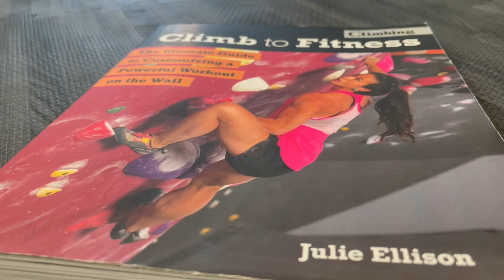Vlog 39 | Starting to Train | 99 Problems: Bouldering with TiffBfirst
99 Problems Vlog: Bouldering with TiffBFirst

In an effort to recover the strength I lost due to COVID, I picked up a few books about training. Before climbing, I always liked working out if it were things like biking, running, yoga but training for climbing is much more complex, or so I'm learning.

I started a 9-week "Improve a Climbing Grade" training program from this book "Climb to Fitness" by Julie Ellison. This session was all about seeing what my grade level was (even though we know grades are BS and relative to the gym/setter).

Other books I picked up that you may find interesting are:
- Unstoppable Force: Steve Bechtel
- Logical Progression (2nd Edition): Steve Bechtel

This vlog documents my progression as a climber of color. I do not have a coach and little formal training so any coaching or “tips” you may have is highly appreciated. Please put your suggestions or comments below.